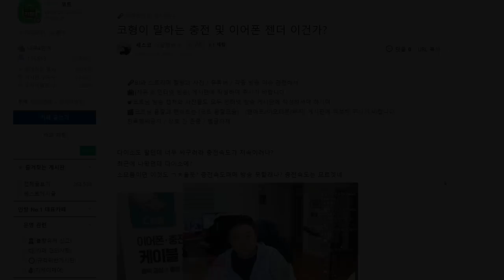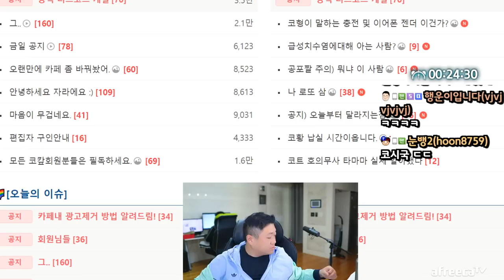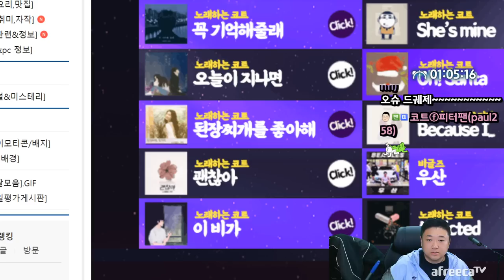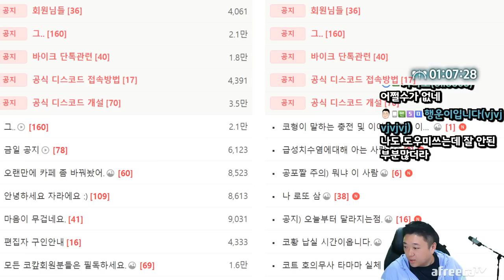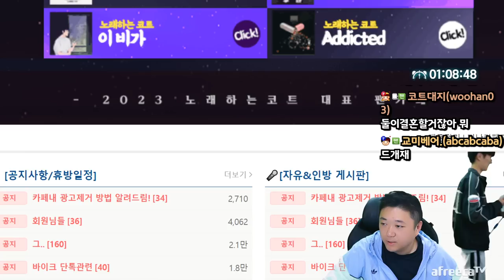진짜 인류애를 잃어간다... (23.05.04-1)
[음원출처]